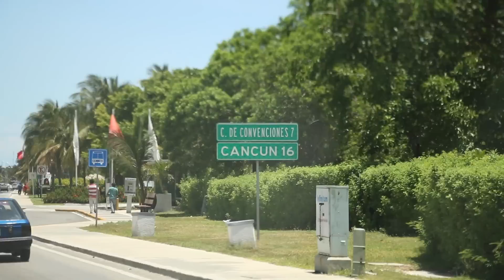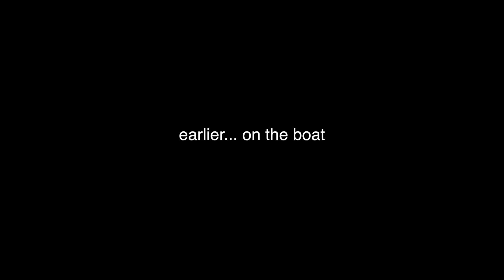IT WAS AN ACCIDENT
DOWNLOAD BEME (it's free) and add me;